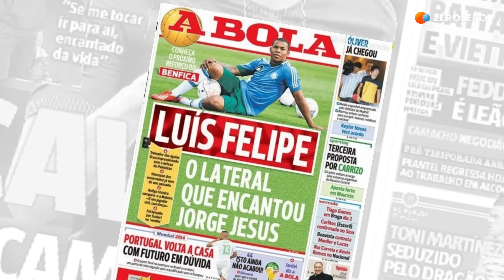T7, Ep. 11 | Rafa com proposta choruda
Quinta-feira, 6 de junho. As balizas de FC Porto e Sporting estão seguras e Rafa tem o destino praticamente certo no Galatasaray. Lá fora, o Barcelona continua a ser pródigo em novelas.

0:00 - introdução
1:24 - Kovacevic
2:39 - Cláudio Ramos
4:32 - Rafa
5:40 - Filipe Martins
6:38 - Samu Silva
7:15 - Jesús Ramírez
8:27 - Mohamed Belloumi
10:14 - Ricardo Velho
11:37 - Joel Silva
12:28 - Tiago Santos
13:55 - Riccardo Calafiori
14:46 - Raheem Sterling
15:53 - Luis Díaz
16:55 - Raphinha
18:17 - Agustín Giay
19:18 - Amin Younes
20:27 - Giovanni Van Bronckhorst
21:03 - Despedida